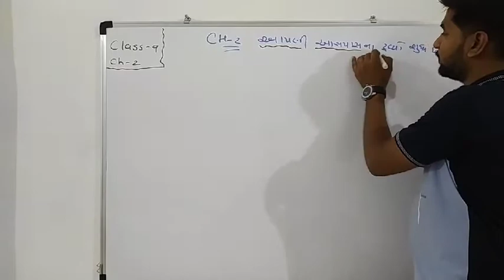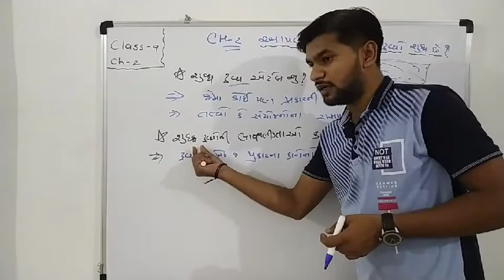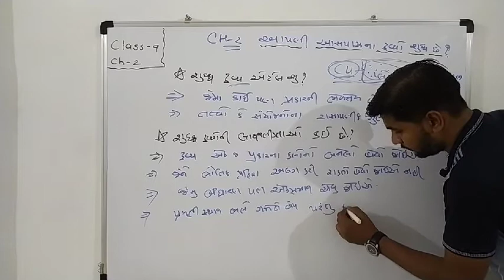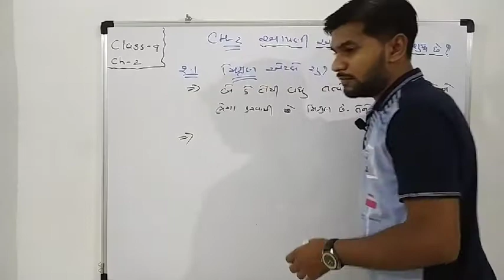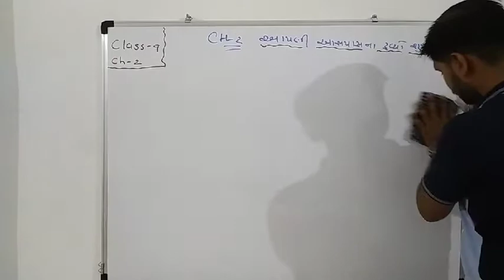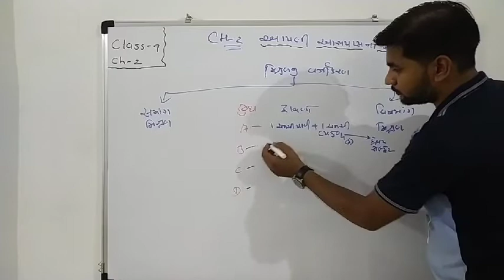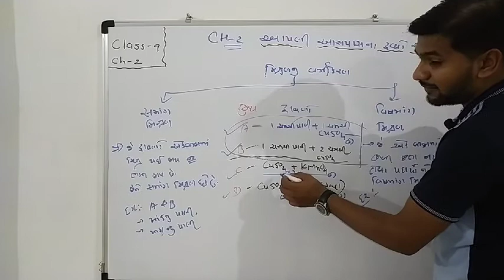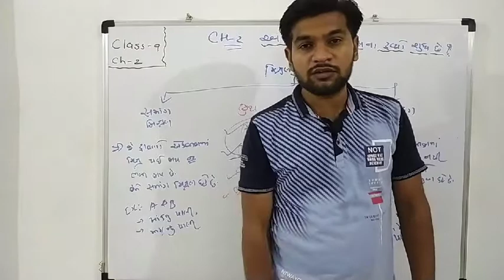29/07/2020 ધોરણ-9 રસાયણ વિજ્ઞાન Ch-2 મિશ્રણ ના પ્રકાર...L-1